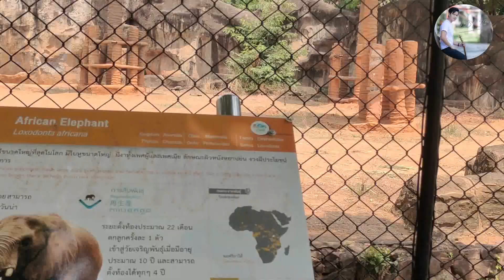ช้างแอฟริกาตัวแรกของประเทศไทย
ท่านใดยังไม่เคยเห็นช้างแอฟริกา ต้องมาที่นี่เลยครับ สวนสัตว์โคราช นอกจากจะมีช้างยังมีสัตว์ป่าแอฟริกาอีกหลายชนิด เดินเล่นได้ทั้งวัน แถมยังมีสวนน้ำอีกด้วย